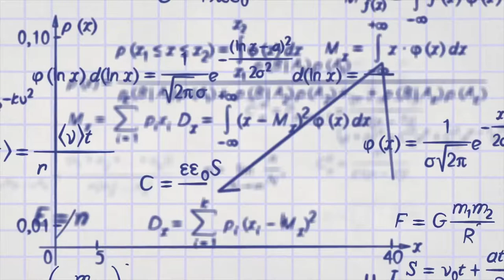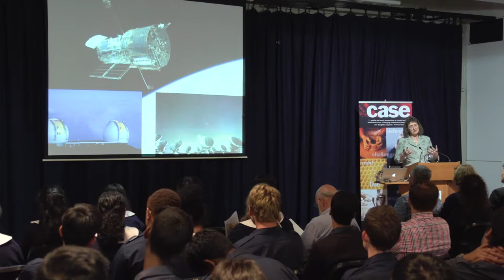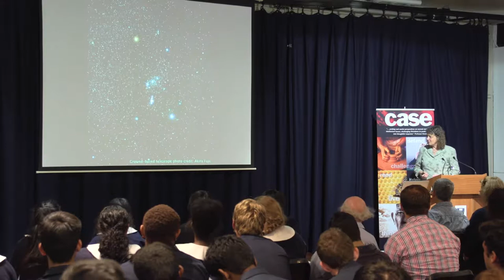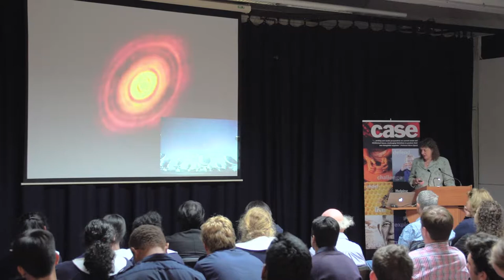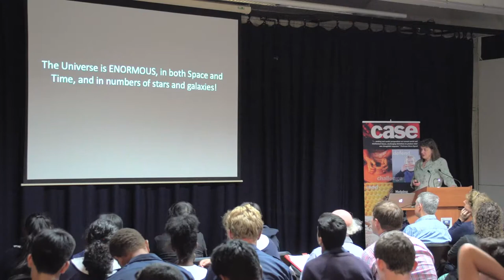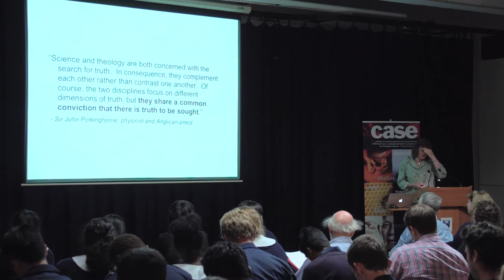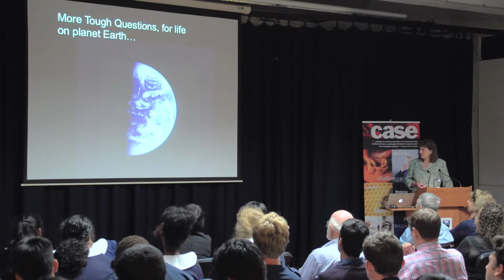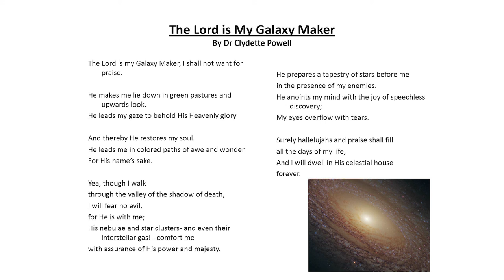Investigating a Fruitful Universe - Lecture by Dr Wiseman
ISCAST CASE Lecture by Christian astrophysicist Dr Wiseman